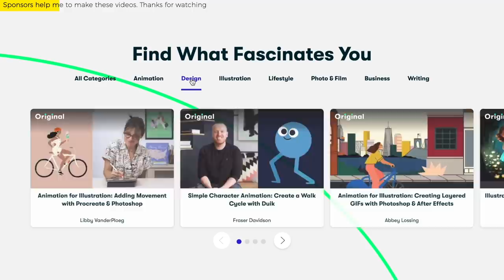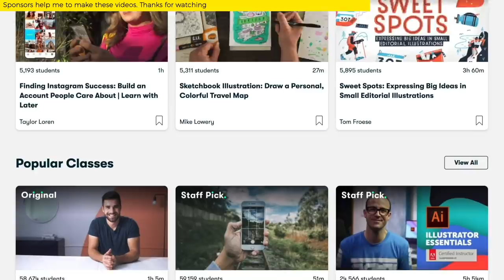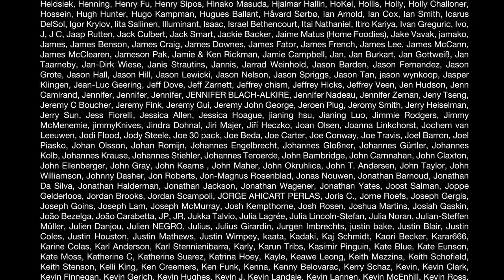I Made Ramen From Scratch Using TRASH (ft. Ramen Lord)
Stay strong 💪, Stay at home and Keep cooking ! What should I cook next ?

My man Mike Satinover can be found here !

Ramen Noodles ( Tokyo Style )
100g flour ( high protein)
40g water
1g salt
1g sodium carbonate ( baked baking soda)

'Survival' Ramen Broth
Onion skin ( don't use too many, they're responsible for bitterness)
Carrot peelings
Zucchini and fennel peelings
Tomato cores and stems (don't infuse the stems for too long)
Juices from a can of sweetcorn = mindblown
Splash of booze because confinement, right ?
Optional : Pinch of 5 spices, Bay leaf, Thyme sprig, Black peppercorns etc...

Editor : Joshua Mark Sadler

Salut,

Alex